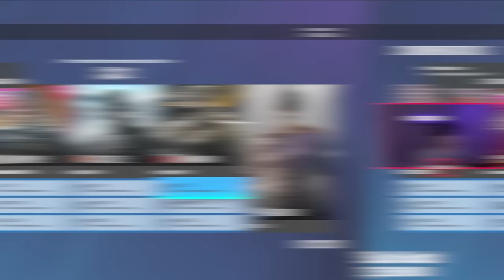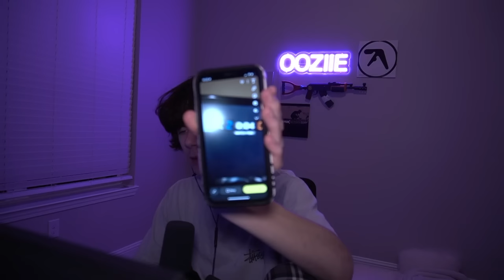Solo Queue to Champ but im in the Emerald TRENCHES... EP.7